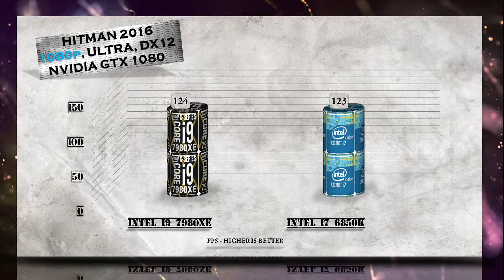i9 7980XE vs i7 6850K Benchmarks | Gaming Tests Review & Comparison | Windows 10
i9 7980XE vs i7 6850K BENCHMARK | Hitman Total War Tomb Raider Far Cry | 7-ZIP Truecrypt X264 | GTX 1080 – Gaming and Productivity tests Review / Skylake-X vs Broadwell E

i9-7980XE, 18 core, 36 thrads, Processor Base Frequency 2.60 GHz, Max Turbo Frequency 4.20 GHz, Cache 24.75 MB, Bus Speed 8 GT/s DMI3, # of QPI Links 0, Intel Turbo Boost Max Technology 3.0 Frequency ‡ 4.40 GHz, TDP 165 W, Supplemental Information, Embedded Options Available No, Conflict Free Yes, Memory Specifications, Max Memory Size (dependent on memory type) 128 GB, Memory Types DDR4-2666, Max # of Memory Channels 4, ECC Memory Supported ‡ No, Expansion Options, , Scalability 1S Only, PCI Express Revision 3.0, Max # of PCI Express Lanes 44, Package Specifications, , Max CPU Configuration 1, Thermal Solution Specification PCG 2017X, Advanced Technologies, , Intel Optane™ Memory Supported ‡ Yes, Intel Turbo Boost Max Technology 3.0 ‡ Yes, Intel Turbo Boost Technology ‡ 2.0, Intel Hyper-Threading Technology ‡ Yes, Intel Virtualization Technology (VT-x) ‡ Yes, Intel Virtualization Technology for Directed I/O (VT-d) ‡ Yes, Intel 64 ‡ Yes, Instruction Set Extensions SSE4.1/4.2, AVX 2.0, AVX-512, Enhanced Intel SpeedStep Technology Yes, Intel AES New Instructions Yes, Execute Disable Bit ‡ Yes.
Broadwell is Intel's codename for the 14 nanometer die shrink of its Haswell microarchitecture. It is a "tick" in Intel's tick-tock principle as the next step in semiconductor fabrication.Like some of the previous tick-tock iterations, Broadwell will not completely replace the full range of CPUs from the previous microarchitecture (Haswell), as there will be no low-end desktop CPUs based on Broadwell.Some of the processors based on the Broadwell microarchitecture are marketed as "5th-generation Core" i3, i5 and i7 processors. This moniker is however not used for marketing of the Broadwell-based Celeron, Pentium or Xeon chips. This microarchitecture also introduced the Core M processor branding.Broadwell's H and C variants will be used in conjunction with Intel 9 Series chipsets (Z97, H97 and HM97), in addition to retaining backward compatibility with some of the Intel 8 Series chipsets.